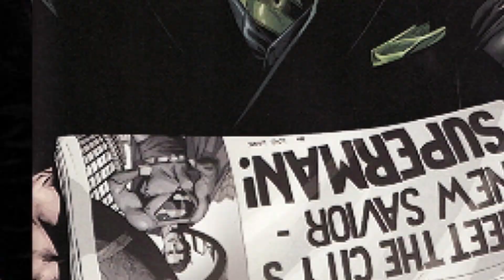Suicide Squad Joker & Harley Quinn - Movie vs Comics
Suicide Squad Joker & Harley Quinn today! Review & breakdown of Entertainment Weekly, Jared Leto & Margot Robbie, movie vs comics!

Suicide Squad Joker & Harley Quinn today! Beyond The Trailer host Grace Randolph gives a review and breakdown of the recent Entertainment Weekly coverage for Suicide Squad and how Jared Leto's Joker and Margot Robbie's Harley Quinn will be different than the comics like Mad Love and The New 52 in the plot aka story!  Share your own reaction to these new details before you see the full movie in 2016!  And be sure to make Beyond The Trailer your first stop for movie and entertainment news here on YouTube today!

CHAPTER TIMES
Lex Luthor - 00:00
David Ayer's Joker & Harley Quinn - 1:01
Heath Ledger - 2:25
Gang Joker - 2:48
Most Modern, Accessible Joker Yet - 3:32
Thinking Joker - 4:06
Not so crazy? - 5:10
Joker loves Harley?! - 6:19
Joker vs Harley - 7:51
Gotham's Bonnie & Clyde - 8:46
Harley, Abused Girlfriend or Girl Power - 10:28
Sexy Harley - 11:32
Smart Harley - 12:21
Trying to Imitate Comics - 14:14
Girl Power Problems - 14:29
Deadshot - 14:57
Conclusion - 15:06